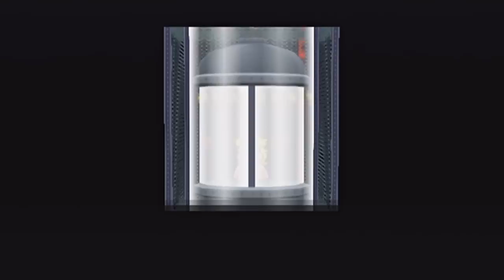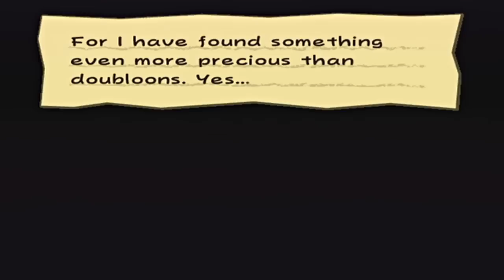Paper Mario The Thousand-Year Door - 10HP Run - Episode 30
We do some small sidequests and stuff!